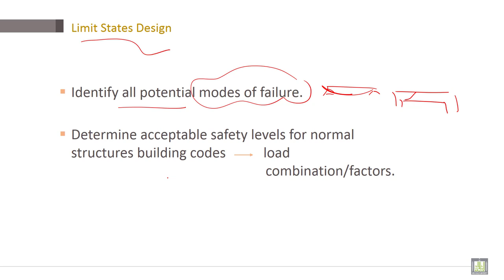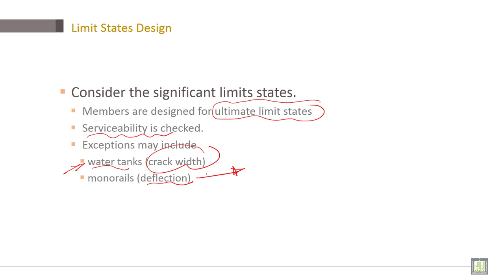Reinforced Concrete | C1-L6.4 | Limit States Design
Lecture 6.4 : Limit States Design